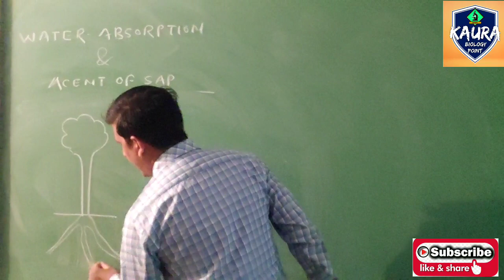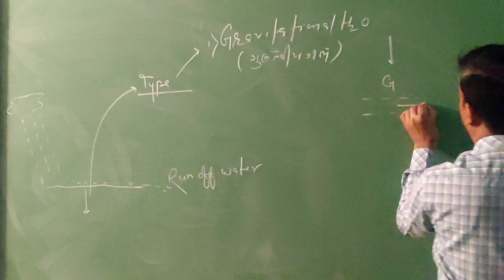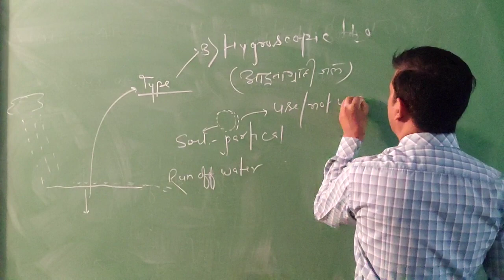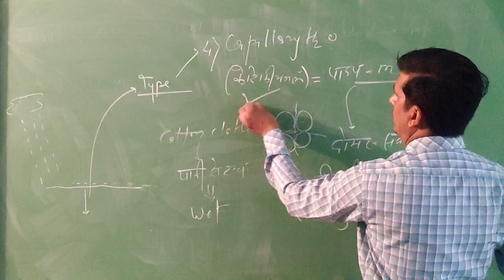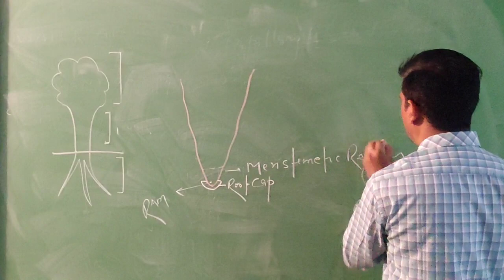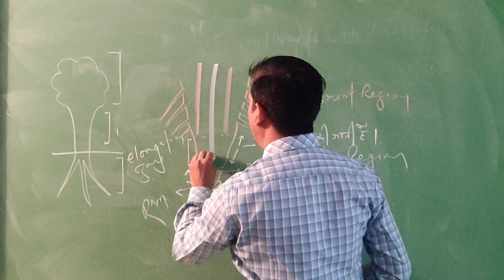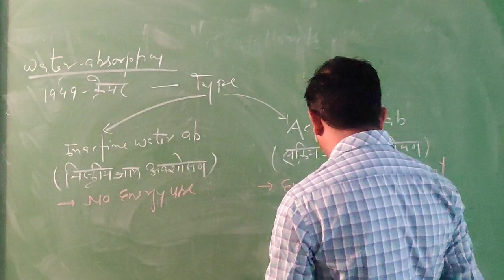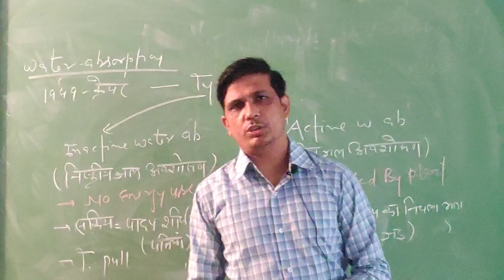Plant physiology -water absorption/ Acent of sap..Part-1